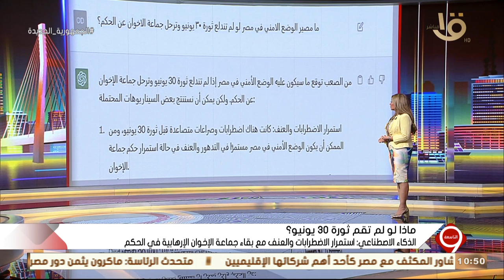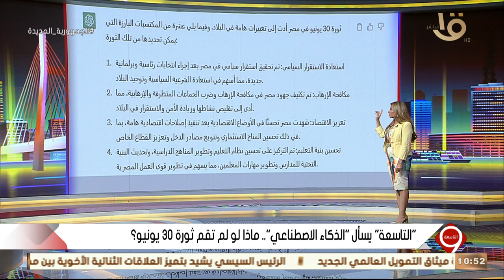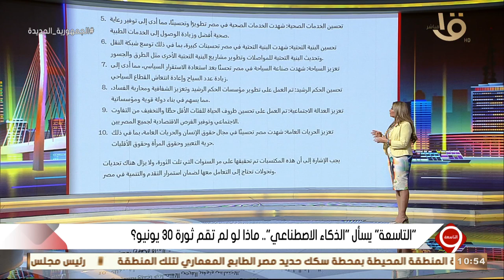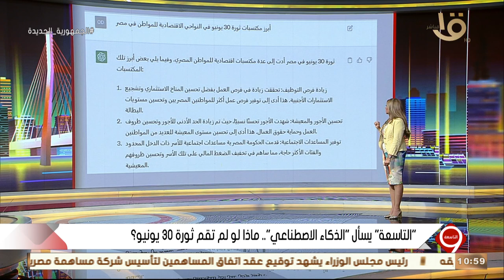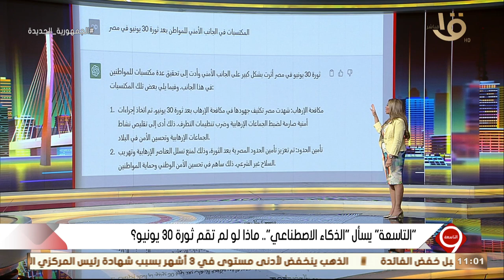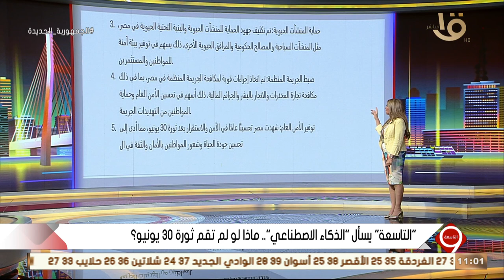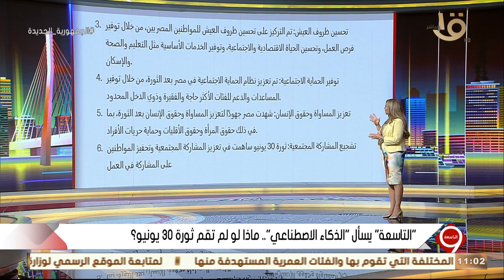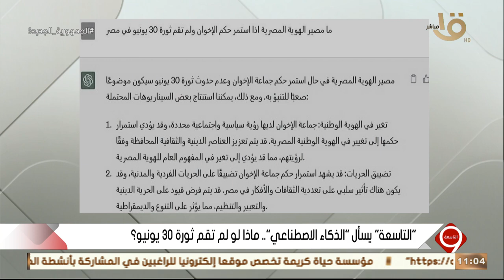"التاسعة" يسأل "الذكاء الاصطناعي".. ماذا لو لم تقم ثورة 30 يونيو؟